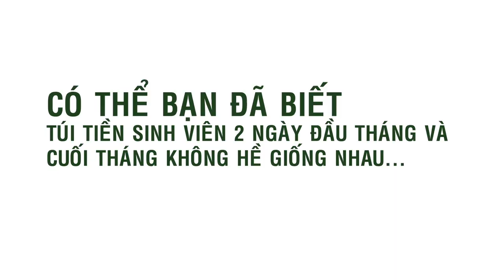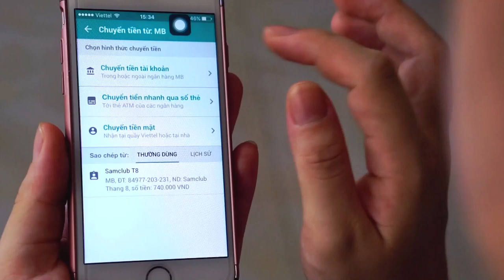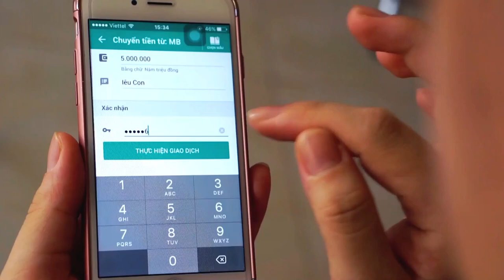BankPlus và Sinh viên